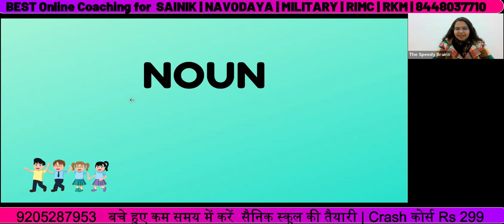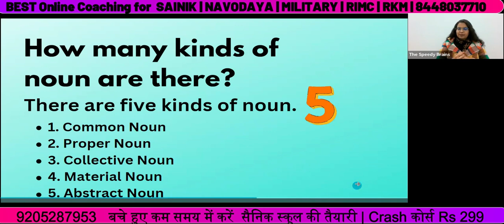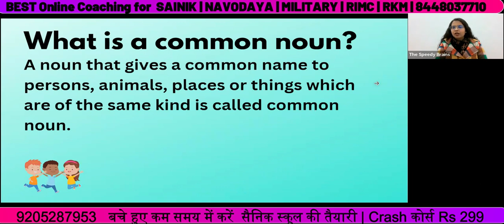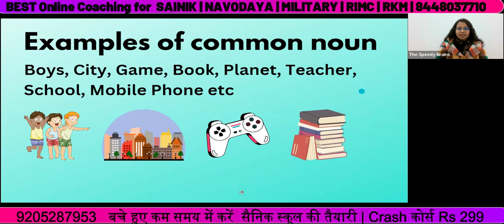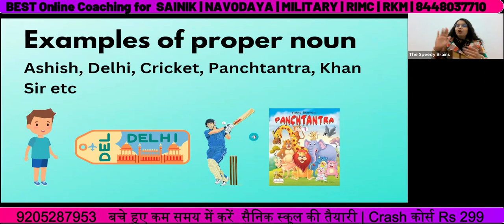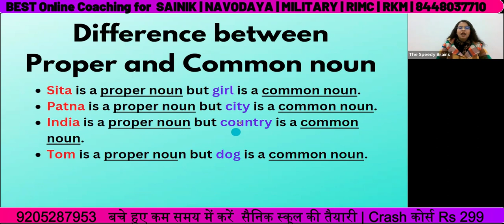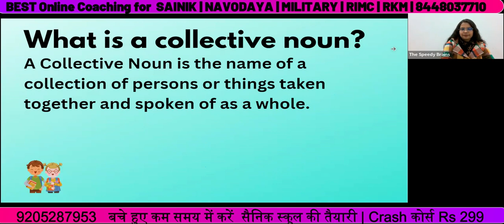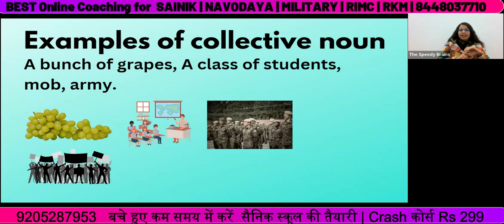Basics of Noun and Its Types | Sainik School | AISSEE 2024